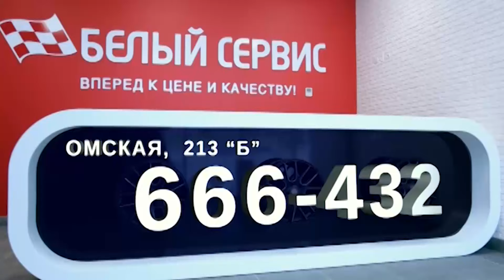Молодая музыка Сибири (ММС) Гала-концерт. Часть 1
О том, как это было. Часть 1-ая.
Гала-концерт проекта "Молодая музыка Сибири" (ММС) на сцене ПКиО "Зелёный остров". Встречаем - группа YLANDE , THE STREET MONKEYS , theshtorm.